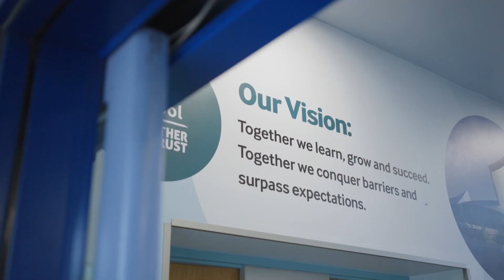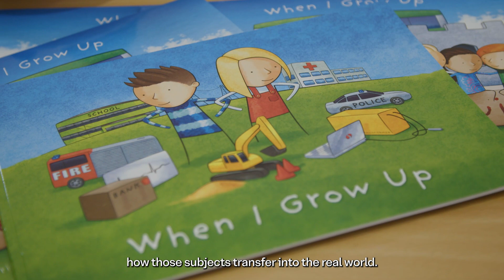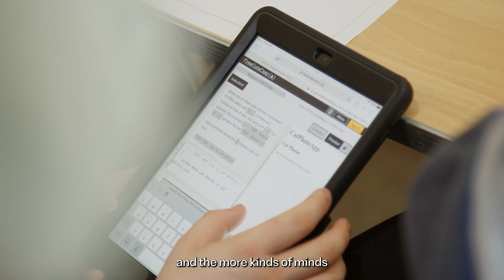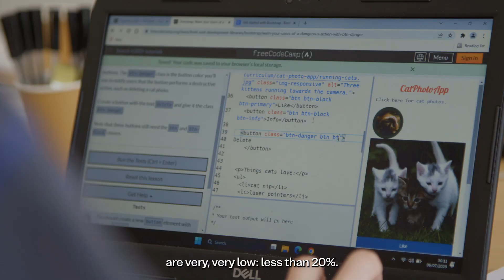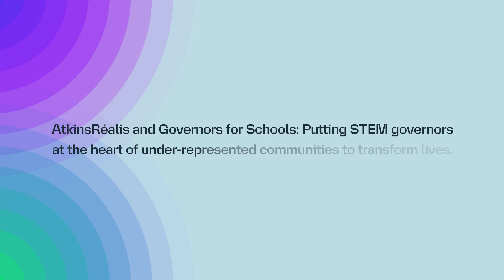STEM Governance in Special Educational Needs and Disabilities (SEND) - Short Version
AtkinsRéalis and Governor for Schools are working together to ask every school to have a STEM governor on a permanent basis. This would allow us to move away from ad hoc interventions and have students really benefit from long-term and sustained STEM enrichment opportunities to really inspire them.